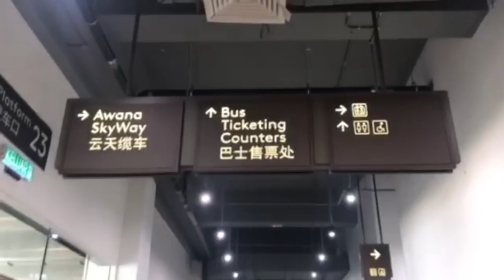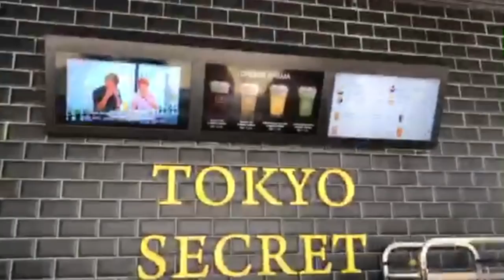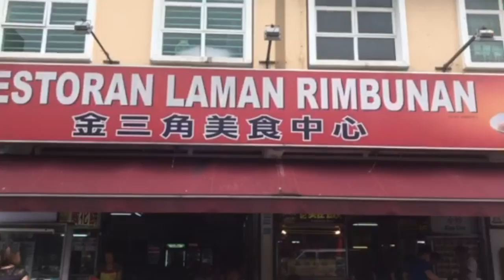Travel Diaries: Kuala Lumpur, Malaysia 🇲🇾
Shout out to Kazuki Ching for showing us around!!

All videos were taken last year through phone.

Track: Ikson - Harmony